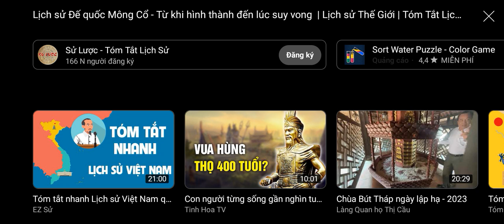Lịch sử đế quốc Mông Cổ từ khi hình thành đến lúc diệt vong. Bạn xem nhớ đăng ký kênh ủng hộ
Lịch sử đế quốc Mông Cổ từ khi hình thành đến lúc diệt vong